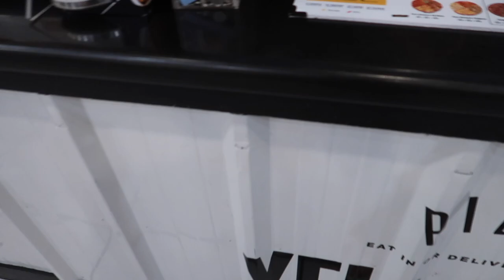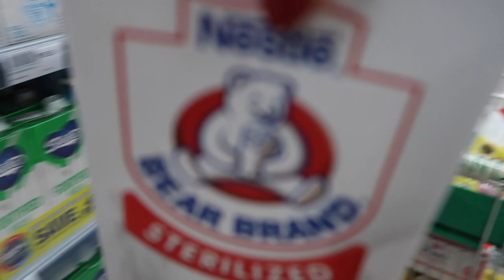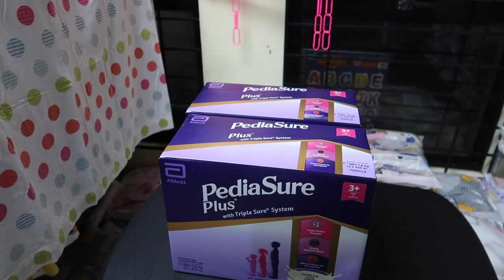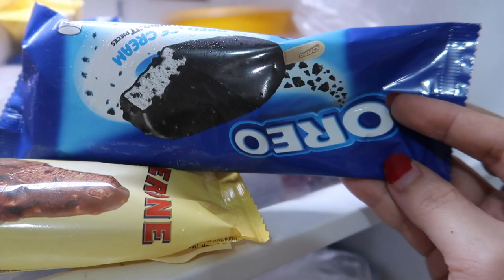Bonding Time With My Fambam Grocery And Window Shopping Lang!😅 | YukiVlogs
📌My Online Shop IG Account & Facebook Page Are⤵️⤵️⤵️
Ladiesbox_Ph PAJAMA SLEEP WEARS
Freshfruits_Ph
maitea.ph IG
Mai Tea FB PAGE

GODBLESS AND TAKE CARE PO!😊